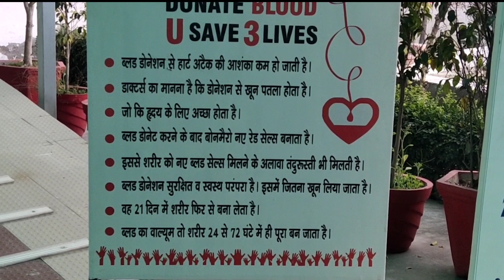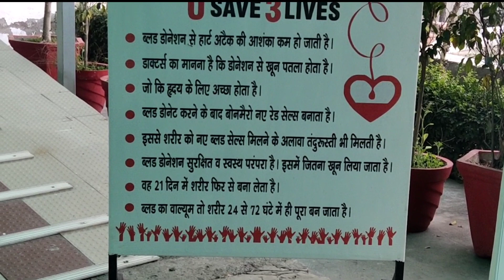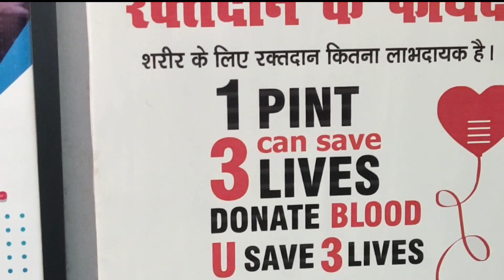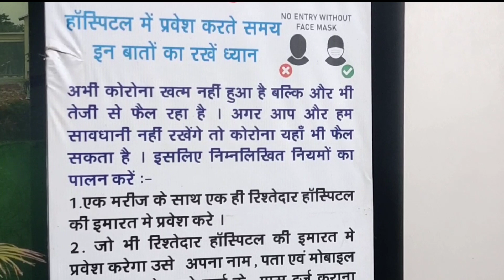seat in NEET YouTube family | angiography and angioplasty | Heart attack myocardial infarction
Everything went well because
 of all of you people's

MI
heart attack
chest pain
angioplasty
human heart
symptoms of heart attack
heart
heart attack symptoms
coronary arteries
heart blockage
heart surgery
myocardial infarction
blood clot
heart stent
challa stent
artherosclerosis
plaque
coronary artery spasm
coronary artery dissection
angina
unstable angina
beta blockers
coronary angioplasty
cabg
bypass
grafting
ecocardiogram
Chest ECG
myocardial infarction

devine heart hospital lucknow

heart specialist hospital Lucknow

troponine test
Heart attack medicine Nitroglycerin
angiplasty through radial arteries

angiography through radial arteries

angiography and angioplasty
coronary arteries block